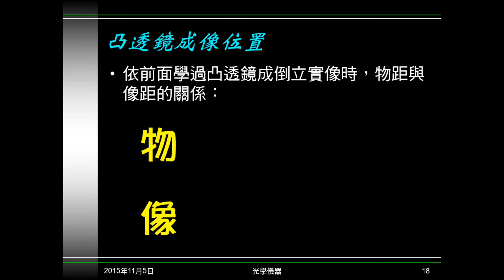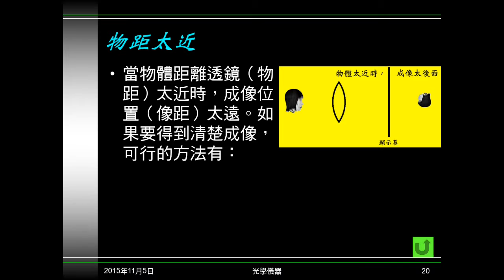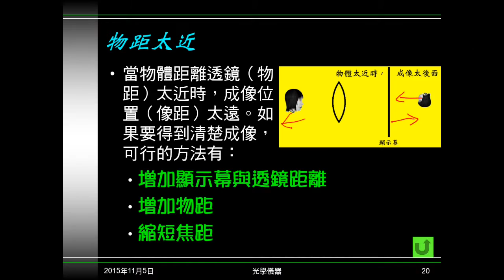104學年國二理化＿光27：物距太近、太遠處理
複習凸透鏡成像位置。說明物距太近或太遠時，應如何處理才能正確成像。